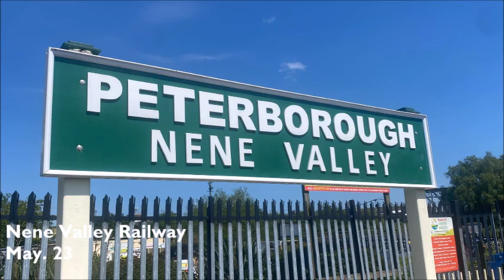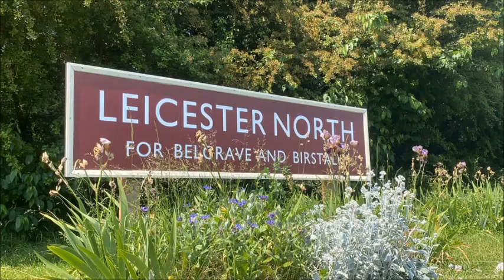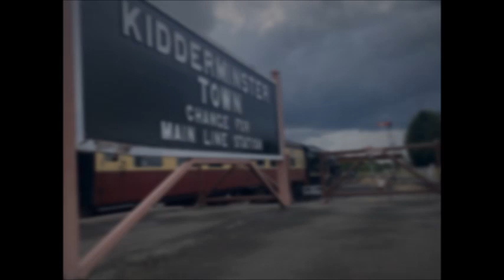2023 In Photos | Littlewood Originals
2023 has been a busy year, plenty of heritage railways, plenty of miniature railways, and plenty of model railways. Take a look and see what ive got up to this past year. As always thanks to all your support, it is much appreciated.